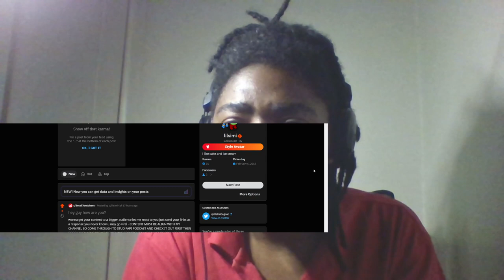Take the Throne Battle Royale Funny Moments Reaction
About Us:

Stud Papi Podcast is a Media business dedicated to helping entertain and deal with real-life problems. Learn more about Stud Papi Podcast & hear dope music